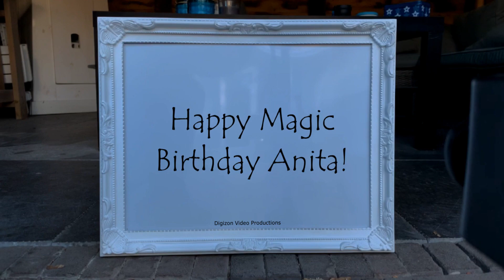Magic Birthday Anita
Happy magic birthday hands video for Anita.
Middle age... when "happy hour" is a nap!

HAPPY BIRTHDAY ANITA!!!
Have fun with this personal Anita video!

• The origin of Anita is Spanish
• The meaning of Anita is Graceful; Merciful
• Anita is usually a female name